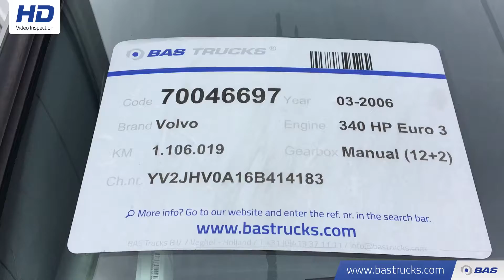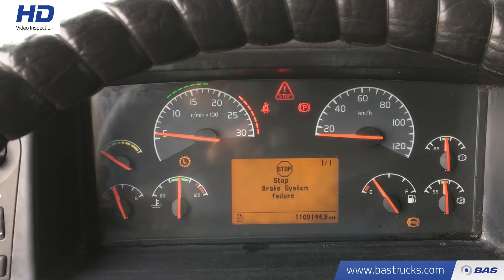70046697 Volvo FM9 340